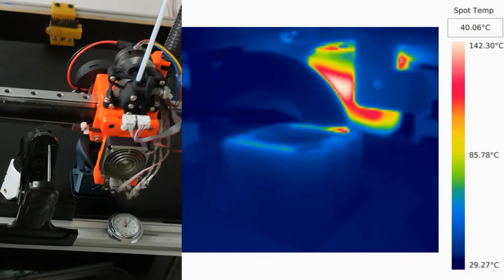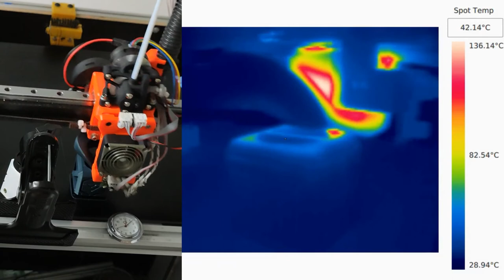VzSpeedCube BLV MGN Cube with Sherpa Mini #3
around 19:04, best speed and quality for the 20:00 mark.
Between 1.8-4.5mm
External perimeters reduced to 100mm/s
Default Speed reduced to 150 mm/s

Cooling was an issue, but for my printer it is not worth going below 15min due to acceleration limits.

BLV MGN with custom print head and carbon-tube mod plus Sherpa Mini Extruder

square_corner_velocity: 10.0
max_velocity: 500
max_accel: 35000
max_accel_to_decel: 35000
max_z_velocity: 30
max_z_accel: 6000

Print speed 400 mm/s
Wall speed 200 mm/s

XY  Motor Current 1.6A
XY Microsteps 64
Stepper: 17HS16-2004S1 1.8° 2.6mH Inductance

Extruder: Sherpa Mini
E Motor Current 0.7A
E Microsteps 16

Fan 100% (24V) on an 12V Fan MF50151VX-B00C-A99

Heatbed 40°C on first layer, then 30°C 3DLAC used